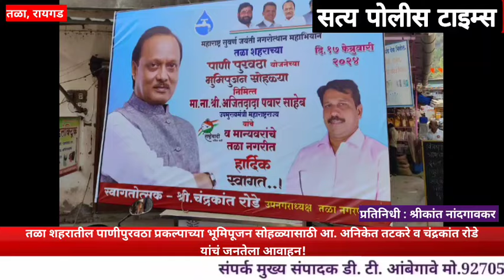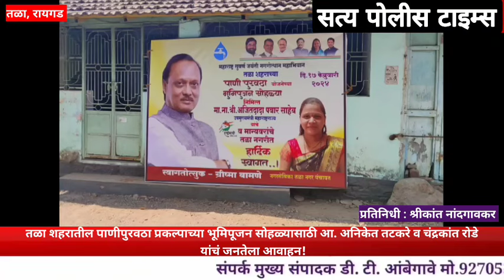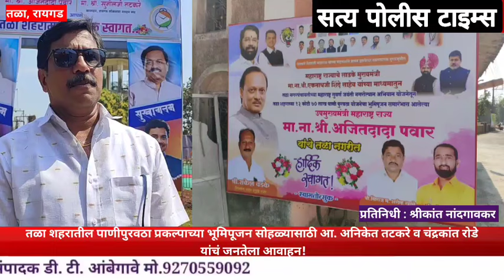Tala पाणीपुरवठा प्रकल्पाच्या भूमिपूजन सोहळ्यासाठी MLA Aniket Tatkare व चंद्रकांत रोडे यांचं आवाहन!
Tala शहरातील पाणीपुरवठा प्रकल्पाच्या भूमिपूजन सोहळ्यासाठी MLA Aniket Tatkare व चंद्रकांत रोडे यांचं जनतेला आवाहन!

सामान्य जनतेचा आवाज बुलंद करण्यासाठी